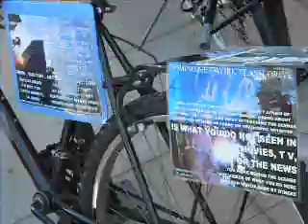6-19-10 NO MAN IS AN ISLAND 20 MB.avi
COME SEE WHY THEY ARE GOING TO SUCH LENGTHS TO CENSOR MY MEANS OF COMMUNICATION AND PHYSICALLY SURROUND ME.
MELTON